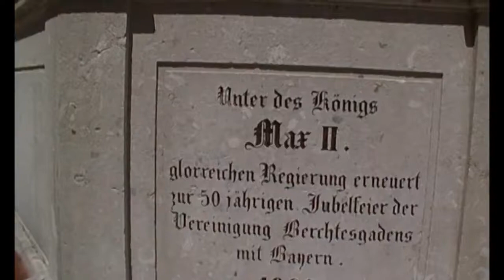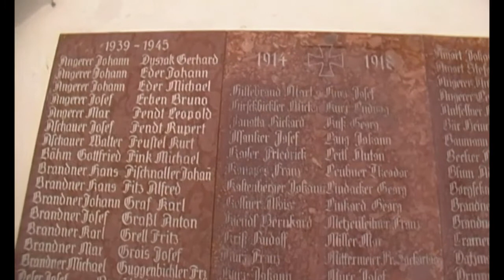Berchtesgaden / Germany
This video shows the city life in Berchtesgaden

Berchtesgaden is a municipality in the German Bavarian Alps.
 It is located in the south district of Berchtesgadener Land in Bavaria, near the border with Austria, some 30 km south of Salzburg and 180 km southeast of Munich. To the south of the city the Berchtesgaden National Park stretches along three parallel valleys.

Berchtesgaden is often associated with the Watzmann, at 2,713 m the third-highest mountain in Germany (after Zugspitze and Hochwanner), which is renowned in the rock climbing community for its Ostwand (East Face), and a deep glacial lake by the name of Königssee (5.2 km²). Another notable peak is the Kehlstein mountain (1,835 m) with its Kehlsteinhaus (Eagle's Nest), which offers spectacular views to its visitors.